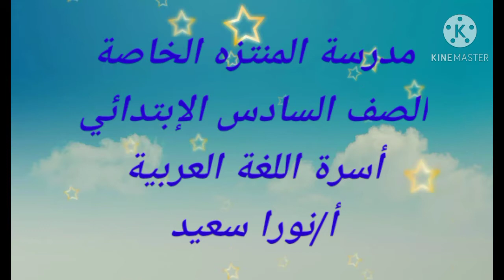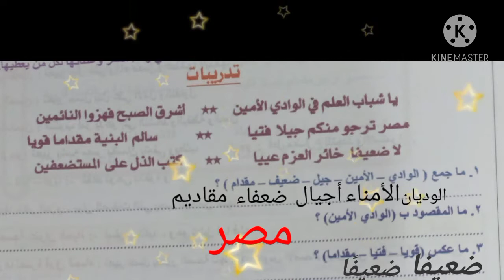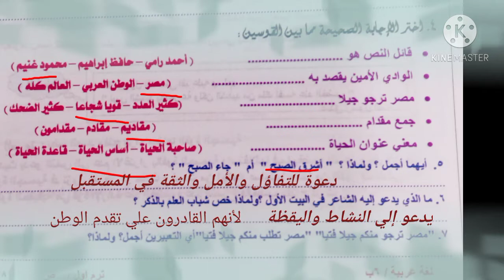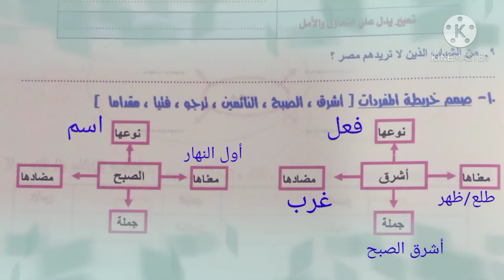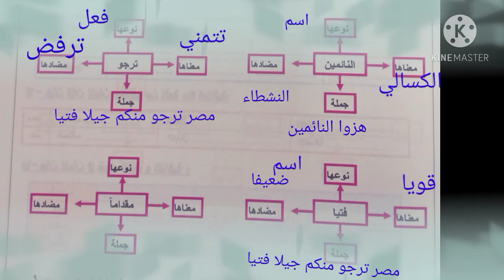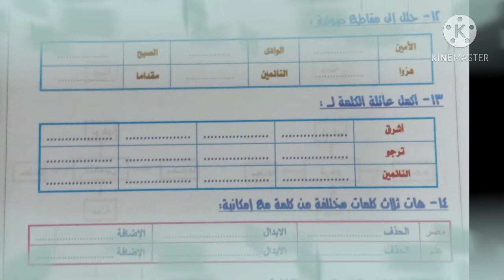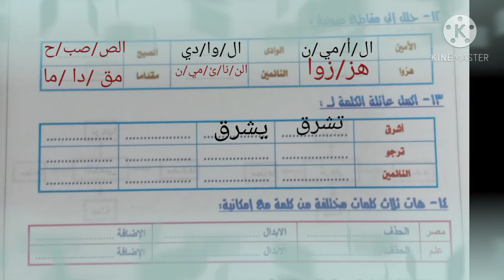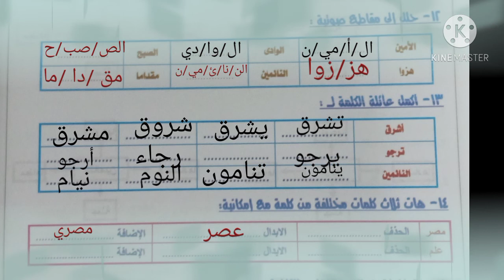6ب مراجعة على درس كن قويا ميس نورا